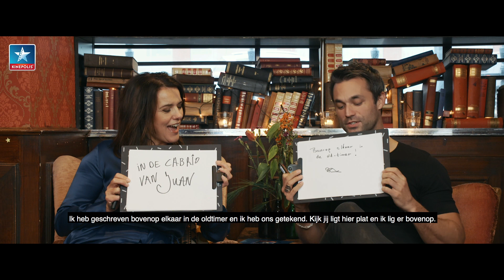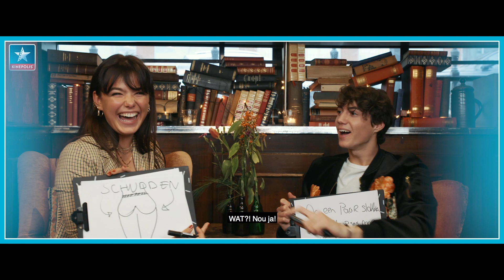Hot hot hot bij de cast van Verliefd op Cuba 😏💃🏼 l Kinepolis Nederland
Even lekker de kou ontvluchten? 💃🏼☀
Verliefd op Cuba met deze hilarische cast is nu te zien bij Kinepolis!